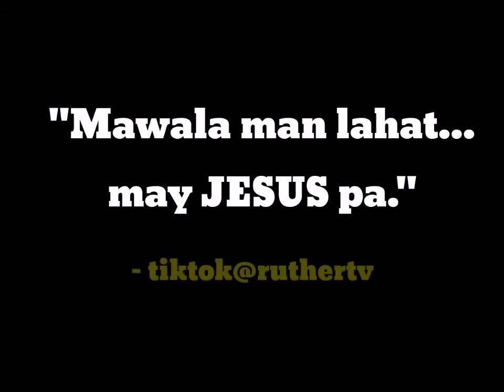NILAGANG ITLOG AT LIFE LESSONS | Ruther TV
Life Lessons from
tiktok@ruthertv (Compilation 001)

Ano po ang favoriye part nyo? Would appreciate your feedback. God bless po!